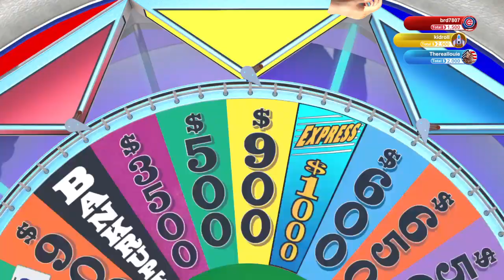Wheel of Fortune with kidroll20xx and brd7807 aka the Foooooooooooooools 00